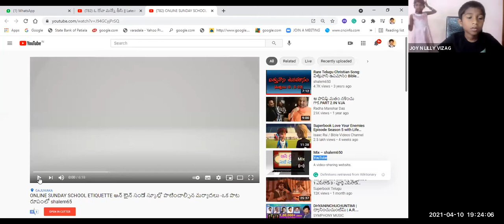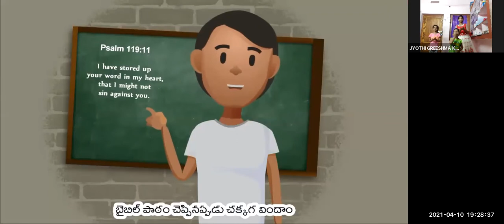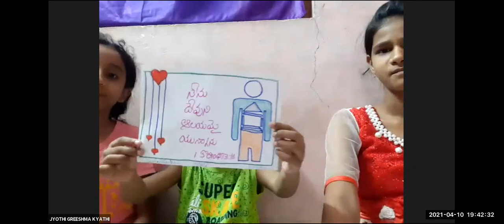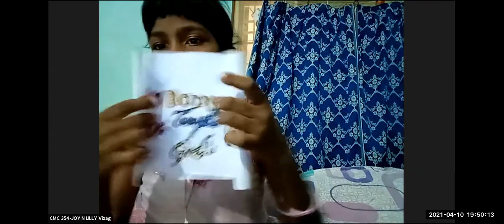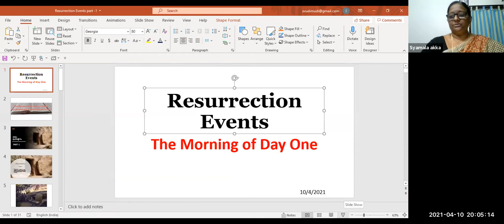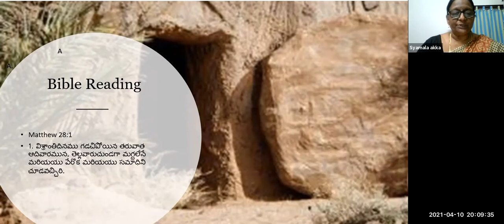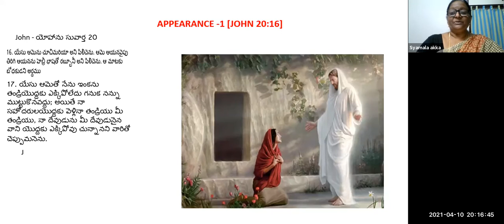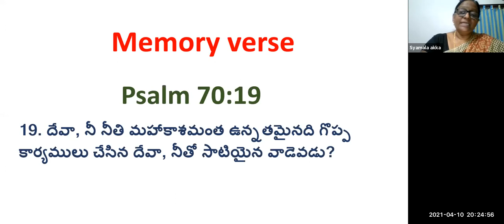LW & KGT CHILDREN CLUB~10th APRIL 2021~DAY# 370~ SHYAMALA~ POST RESURRECTION EVENTS